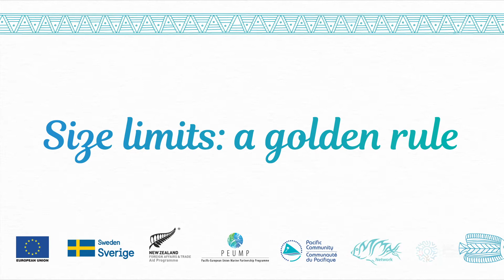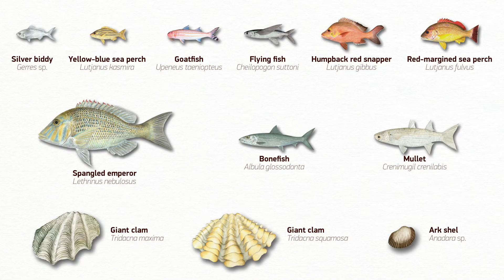The Fisher's Tales S2 Ep5 (English) - Limits: A golden rule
This series aims at disseminating informative and educational toolkits amongst coastalcommunities from the Pacific region. The videos provide information on the habitat, nutrition and behaviour of key marine species, as well as advice on how to use these resources in a sustainable way.
• Funded by: Pacific-European Union Marine Partnership (PEUMP) Programme, New Zealand Aid Programme, Pacific Territories Regional Project for Sustainable Ecosystem Management (PROTEGE)
• Produced by: Pacific Community (SPC)
• In collaboration with: Locally-Managed Marine Area Network (LMMA)
This series was produced with the financial support of the European Union, the Government of Sweden and the New Zealand Aid programme. It contents do not necessarily reflect the views of the European Union, the Government of Sweden and the Government of New Zealand.